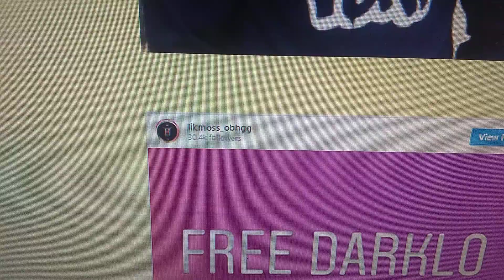This Is Not Taz!!! This Case Is Wicked.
There is no news of a rat or him being that rat only youtube interesting.